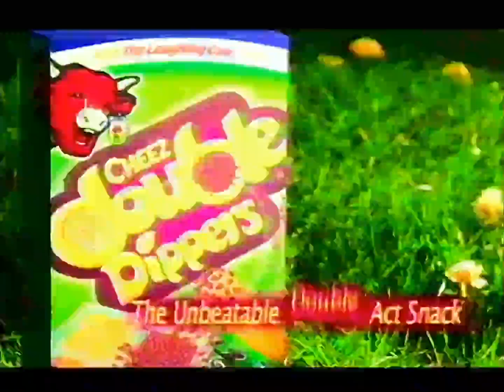ITV 1 Adverts and Continuity 2000s